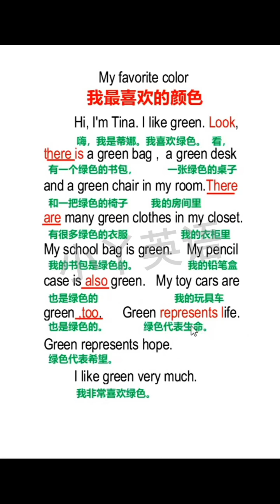23 新知创作人 英语 英语作文